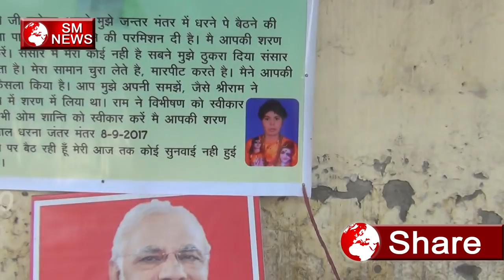यह महिला बनना चाहती है Narendra Modi की दुल्हन Om Shanti Om,SM News